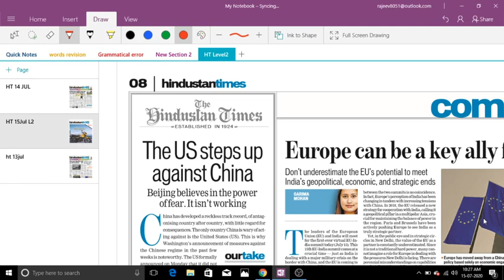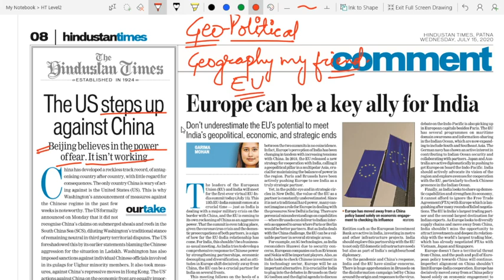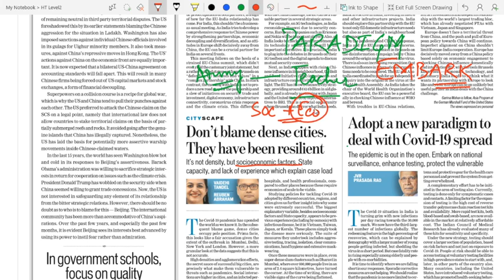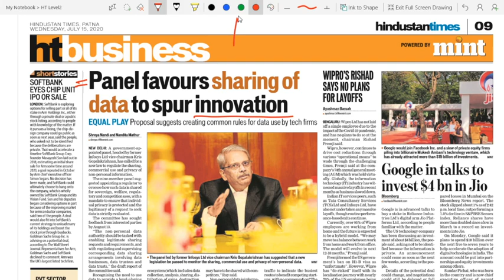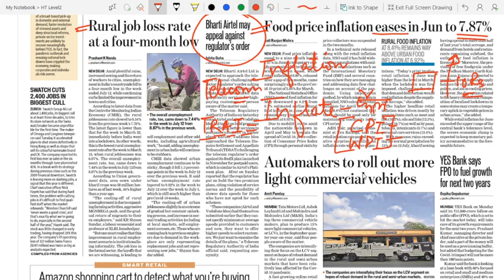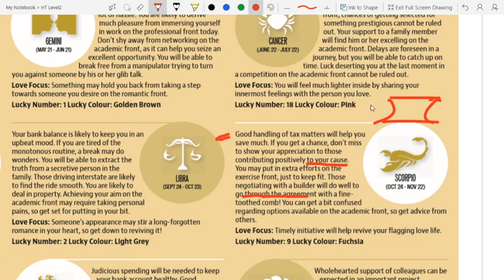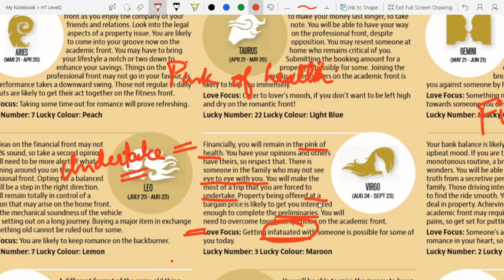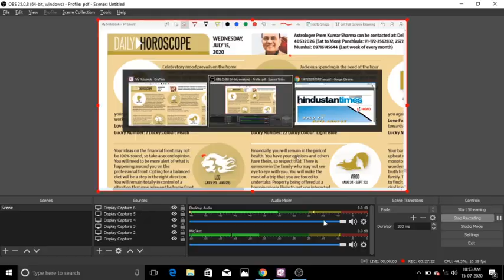VOCABULARY + GRAMMAR. SSC, BANK. LEVEL 2.